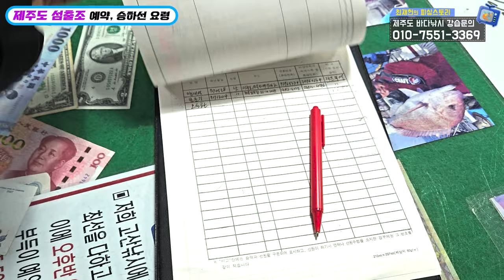[바다낚시강습_초급] 제주도 섬출조 예약방법 및 승하선 주의사항